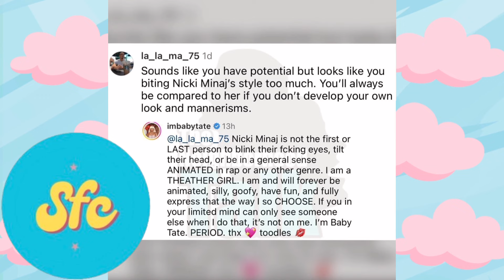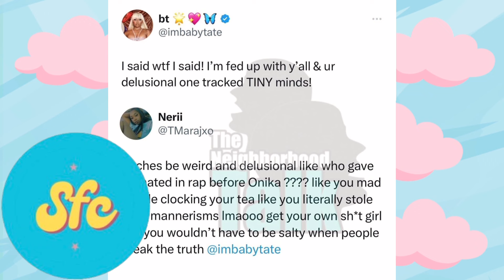Fans CALL OUT Baby Tate For Copying Nicki Minaj?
Some fans aren't happy! They feel that Tate is copying Nicki's look and mannerisms. I do agree that Nicki Minaj did popularize being theatrical in female rap even if other females rappers like missy Elliott were known for being animated as well. So Nicki is probably the first person someone thinks of when it comes to be animated in female rap so that makes sense.

However in my personal opinion if you go and check out baby tates recent songs and music videos for her EP Sexploration the concepts, looks and sounds don't give Nicki Minaj at all to me. Her approach to her latest EP feels fresh, new and unique - atleast to me personally. So when I think of baby Tate I don't automatically think Nicki Minaj. What about you ? Do you think she's copying? Sound off below 👇🏾👇🏾‼️

Age: 25

Race: Black (Nigerian, Cameroon, Benin & Togo)

Nationality: American

Fav music genres: Pop, Female Rap, punk Rock

Fun Fact: I'm autistic lol 🧩

Fun Fact 2: I run 2 small businesses ✨ (starting my third this year)

Fav food: Probably salmon 🤔

Siblings: 2